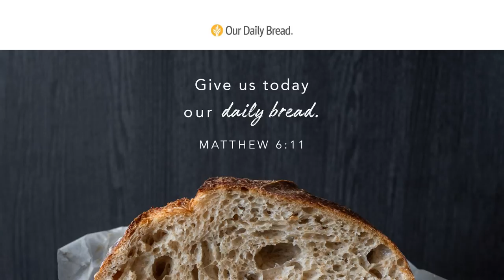Chocolate Snowflakes | Audio Reading | Our Daily Bread Devotional | July 7, 2023